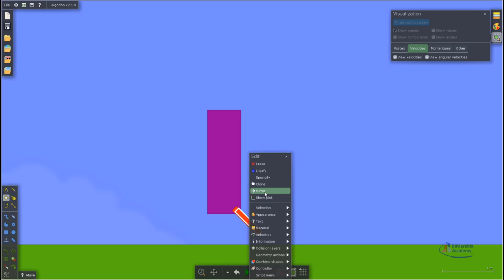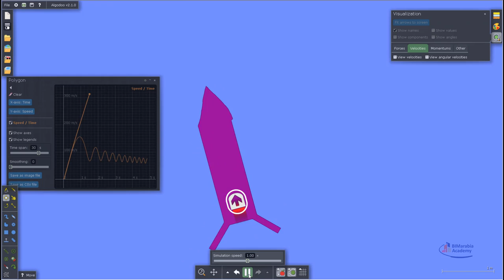algodoo اطلاق صاروق تجربه فزيائية